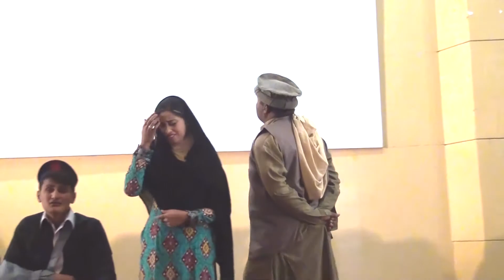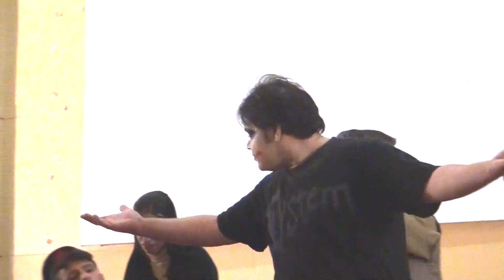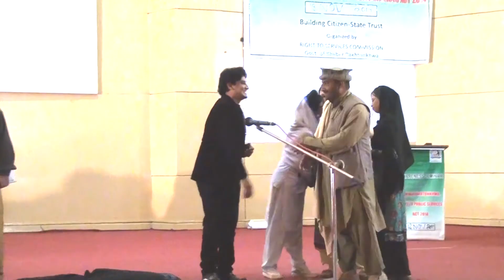Jwand Badlwal Ghwarho I FASTTRACK COMMUNICATIONS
Awareness Seminar on
Khyber Pakhtunkhwa Right to Public Services Act 2014
=== 18 November 2014 ===
Building Citizen - State Trust
Organized by:
Right to Services Commission
Khyber Pakhtunkhwa

Wadudia Hall Saidu Sharif, Swat